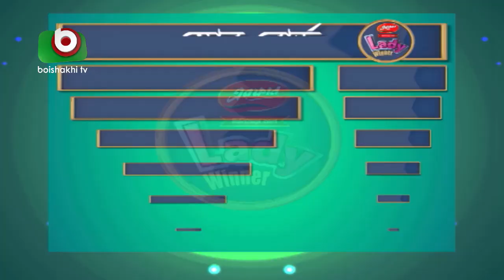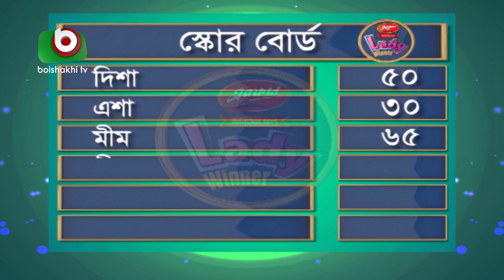সুন্দরী নারীদের অংশগ্রহণে গেম শো | Lady Winner - EP 04 | Lady Quiz Show